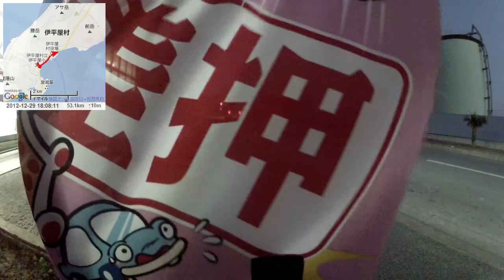【自転車旅行】2012/12/29 part5 伊平屋島 夕日配信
・前の動画 伊平屋島 伊平屋灯台～島の東側
・次の動画 宿配信 伊平屋島 民宿内間荘から